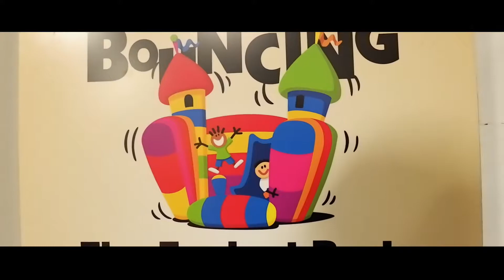iyah's 3rd birthday Highlights